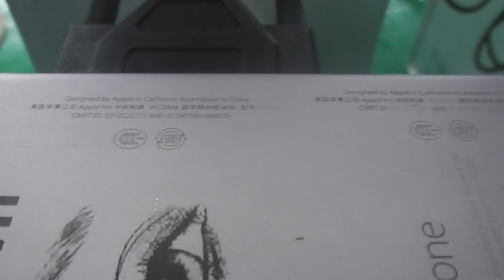mopa fiber laser marking machine苹果卡托 1